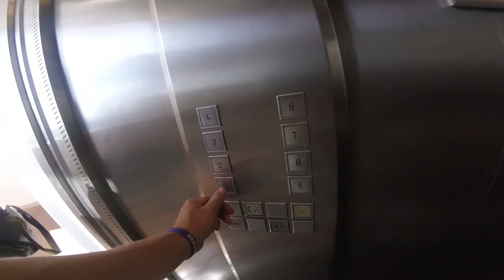НАРЕЗКА ИНТЕРЕСНЫХ МОМЕНТОВ ИЗ СОЧИ ОТ ТИХОНА КОНЯЕВА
НЕБОЛЬШОЕ ВИДЕО О ПОЕЗДКЕ В СОЧИ